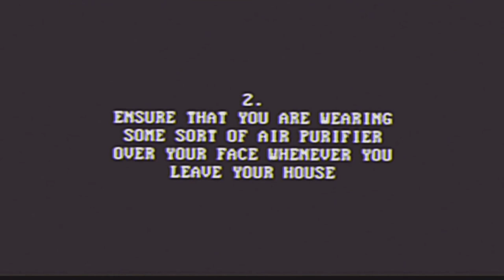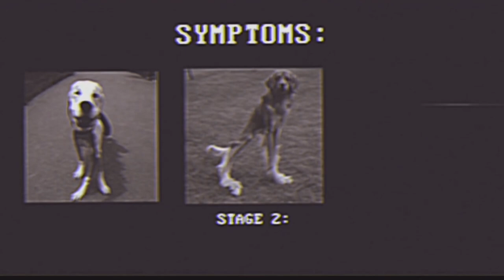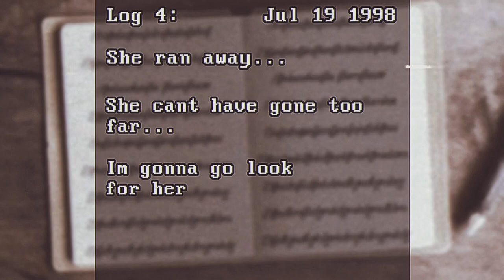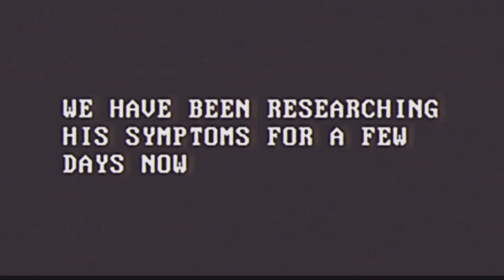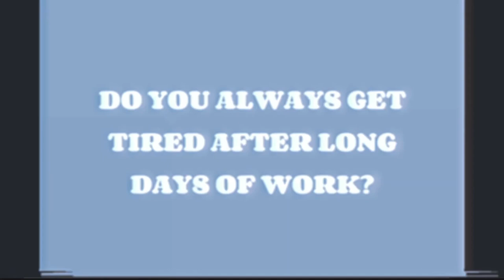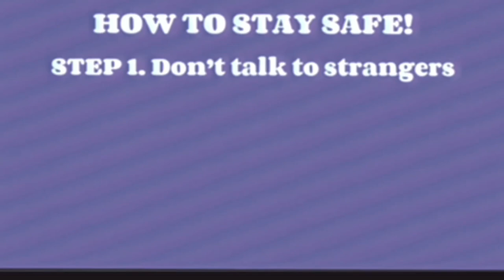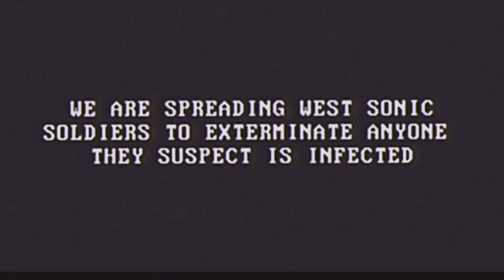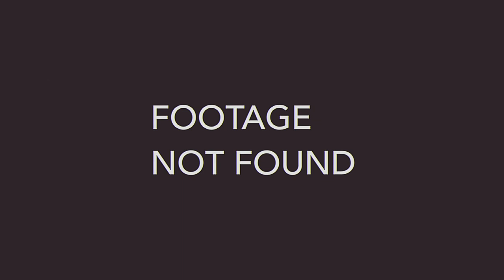Metállaxi - A Short Horror Film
Contents of this video:
0:00 - Intro / Disclaimer
0:16 - Safety Protocol
0:50 - Zoikí Metállaxi
1:18 - How Metállaxi travels
1:31 - Infection Statistics
1:47 - Downtown Meteorology
1:58 - Diary of Manon Blanchet
3:13 - More Infection Statistics & Manon As Test Subject
3:33 - Anthrópini Metállaxi
3:57 - Improved Safety Protocol
4:20 - Sonic: The pills you need!
5:05 - Liam & Antoni
5:41 - Stay Safe!
5:57 - Metállaxi Update & More Infection Statistics
6:47 - Victor Blanchet
7:35 - The 6th Log
8:02 - Victor's Crimes
8:17 - Sunrise Media & Fin.